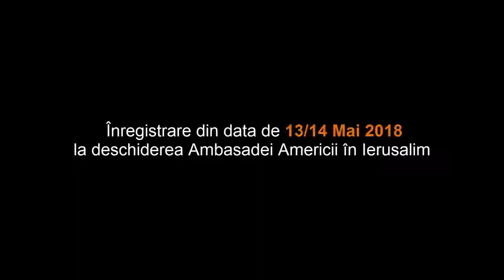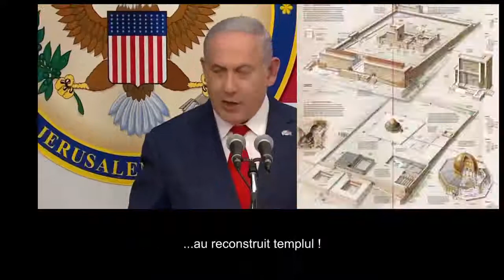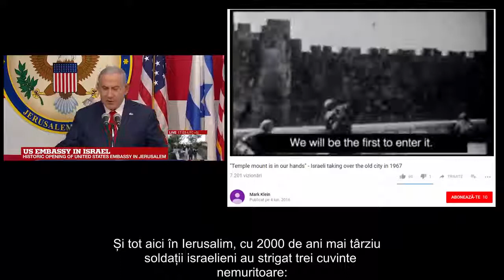Templul din Ierusalim Benjamin Netanyahu